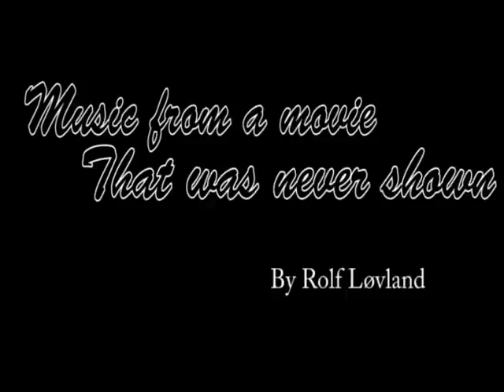Music From A Movie That Was Never Shown ~ Rolf Løvland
This is another simple melody from Rolf Løvland. I have been playing this for some years now, and I really do like the theme and the name of the song. Hope you enjoy it.